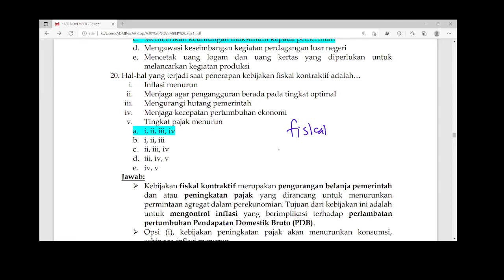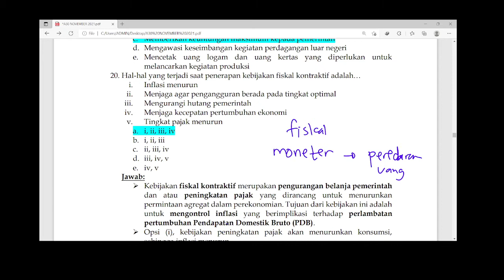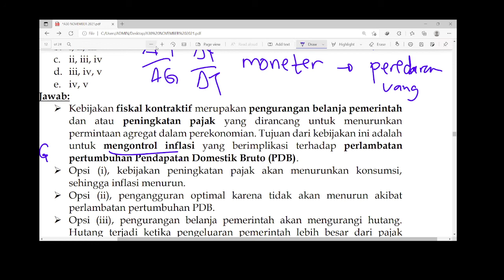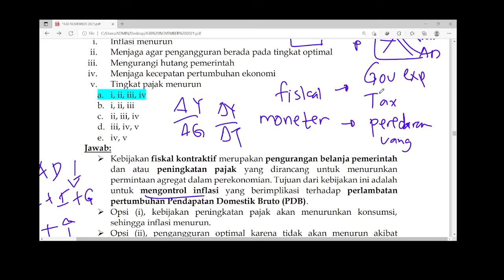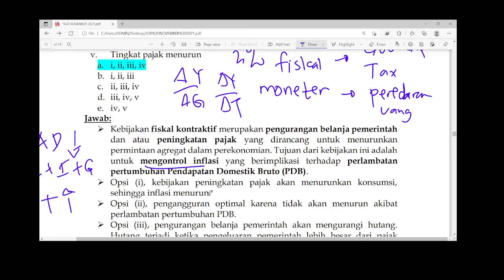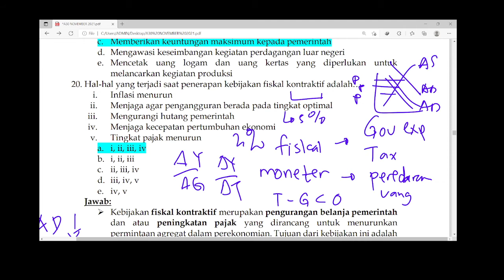Pembahasan Soal Nomor 20 Ujian PAI A30: Ekonomi Aktuaria November 2021 (Part 9)